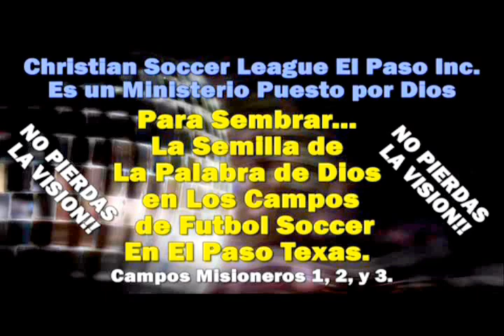DONDE PASARÁS LA ETERNIDAD - Juan 3:16 - Sermón Cristiano - Sermones - Abraham Gallegos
DONDE PASARÁS LA ETERNIDAD - Juan 3:16 - Sermón Cristiano - Abraham Gallegos